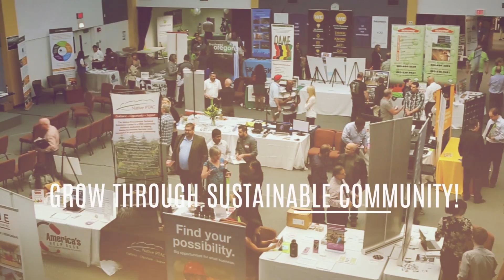Business Expo West 2016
Highlights from Business Expo West 2016 "The Power of Sustainable Community"